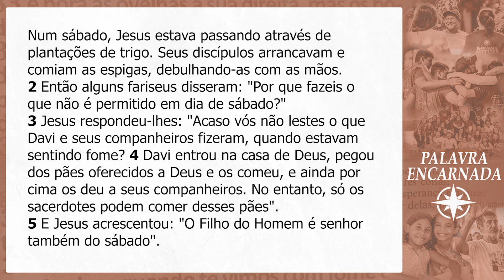PALAVRA ENCARNADA - 07/09/2024 - Meditação do Evangelho do Dia (Lc 6, 1-5)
Meditação do Evangelho do Dia, com Gisele Soares, consagrada da Comunidade de Aliança da Obra Lumen.

CONTAS PARA DEPÓSITO OU TRANSFERÊNCIA:
Banco: Bradesco
Favorecido: Obra Lumen de Evangelização
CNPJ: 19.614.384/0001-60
Agência: 0452-9
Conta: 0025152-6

Banco: Banco do Brasil
Favorecido: Ação Social Lumen
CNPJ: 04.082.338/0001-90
Agência: 2917-3
Conta: 30750-5

Banco: Caixa Econômica
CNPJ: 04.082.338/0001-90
Agência: 1559 | Operação: 003
Conta: 6256-9